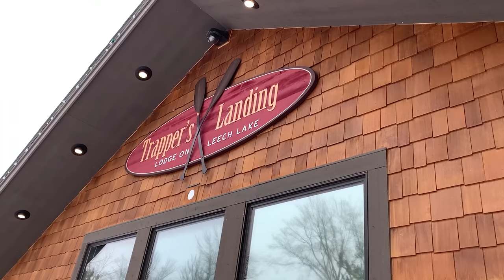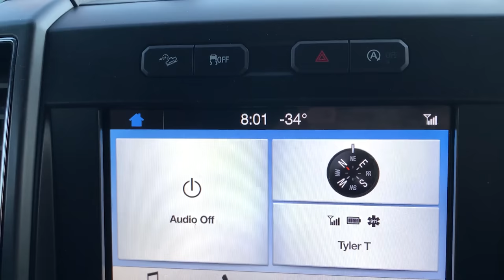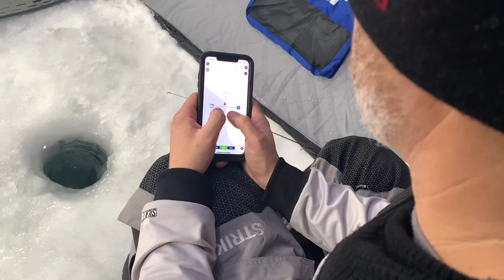Ice Fishing for Deep Basin Crappies - CRAZY BITE!!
As winter progresses crappies make their move to deep wintering holes - the basin.  Targeting these roaming fish can become a chore especially in frigid temps where being mobile is limited.  Understanding which baits will help put fish topside will up your game in these conditions!